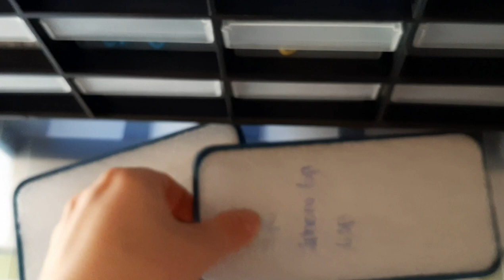SIERADEN ONDERDELEN STASH, DEEL 1💗 || Things by Noralie #79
In deze video laat ik mijn stash zien, veel kijkplezier!